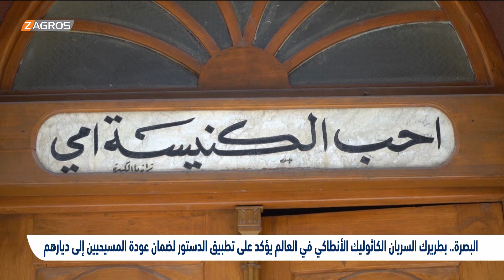البصرة..بطريريرك السريان الكاثوليك في العالم يوكد على تطبيق الدستور لضمان عودة المسيحيين إلى ديارهم